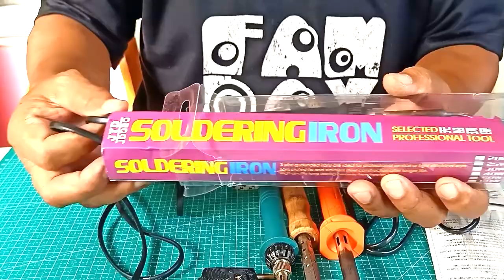VID 24 : MACAM - MACAM JENIS SOLDER MURAH MERIAH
MACAM - MACAM JENIS SOLDER MURAH MERIAH

Solder merupakan salah satu alat yang wajib dimiliki oleh penghobi audio elektronik, digunakan untuk merangkai komponen elektronik pada sebuah rakitan yang sedang dibuat.
Solder sendiri ada banyak merek dan jenisnya, pada video kali ini kami sajikan jenis - jenis solder dengan harga murah tapi tidak murahan seperti dalam video MACAM - MACAM JENIS SOLDER MURAH MERIAH.

@tyrah channel